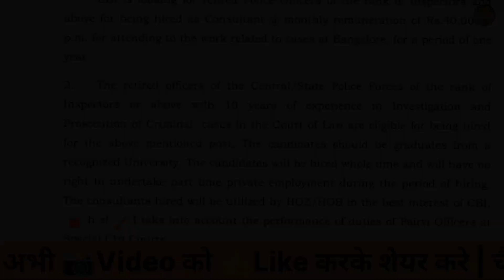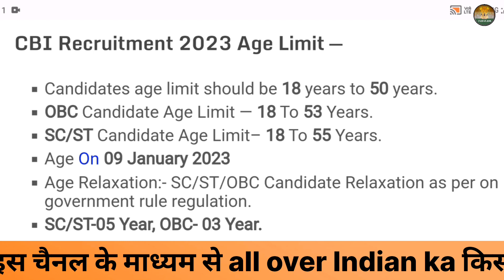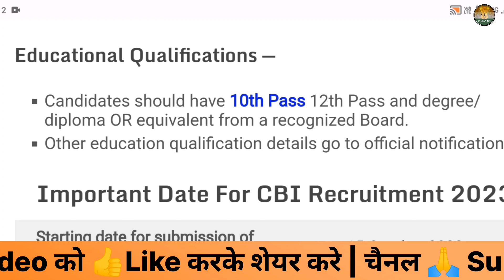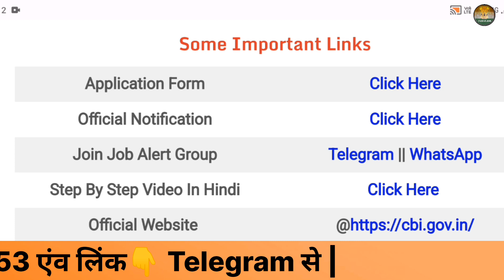CBI के नई भर्ती 2023 | cbi vacancy 2023 | cbi requirement 2023 | cbi bharti 2023 | indian job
c